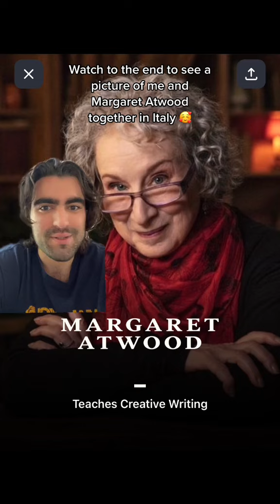Margaret Atwood: The Literary Genius Behind Iconic Stories